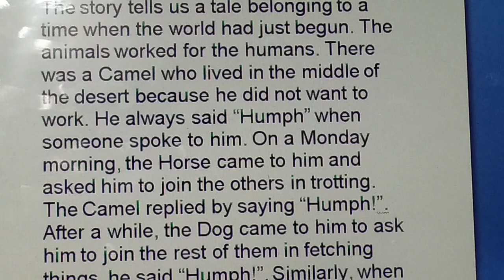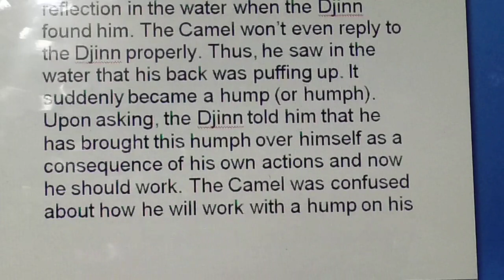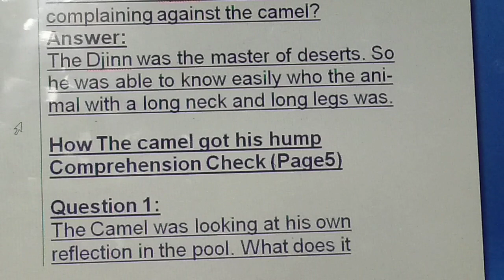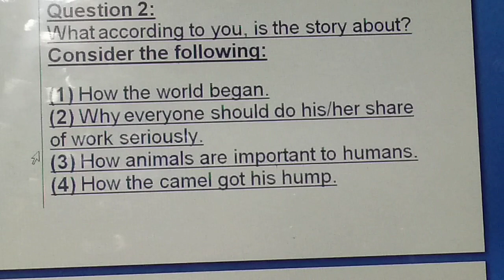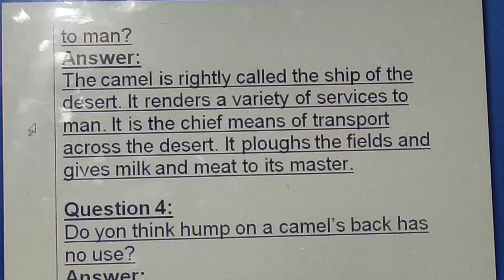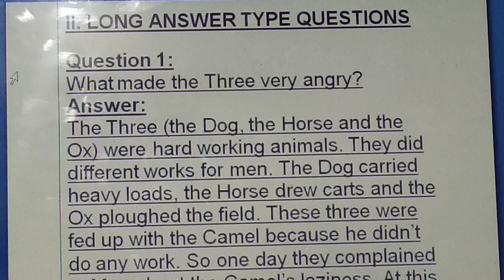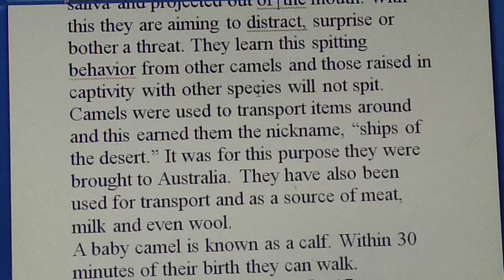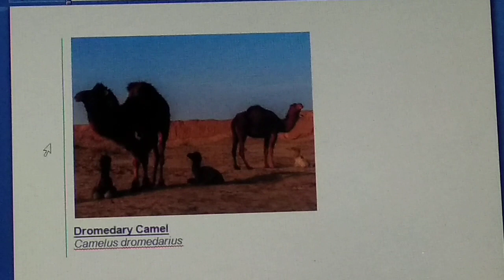Class 8 English, How The Camel got His Hump, 7 April.